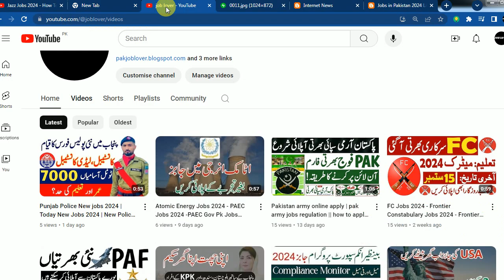Jazz Jobs 2024 - How To Online Apply Jazz Company Jobs - Mobilink Opportunities Mobilink Jazz Jobs